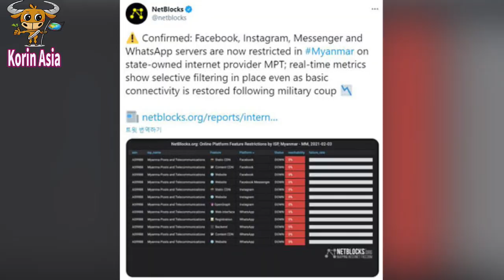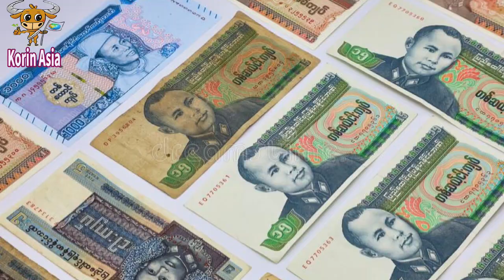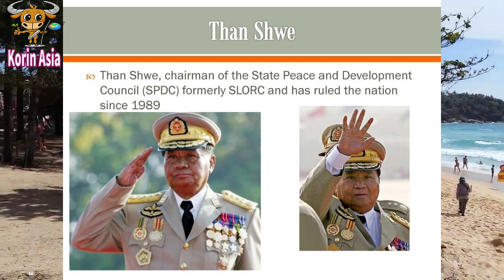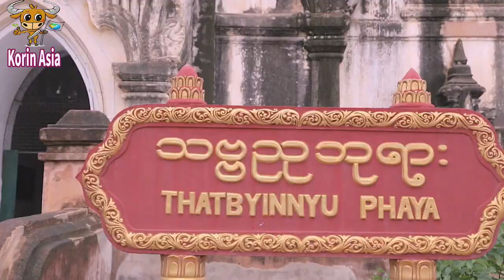[아시아 소식] 만약 김영삼이 하나회를 척결하지 않았다면... / 미얀마 쿠데타의 배경과 원인, 현재상황 그리고 앞으로의 전망은?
미얀마 국민 대다수의 지지를 받는 문민정부를 무력으로 몰아내고 다시 권력을 찬탈한 미얀마 군부.
도대체 미얀마는 왜 쿠데타가 반복해서 발생할까요, 그리고 그 배경과 원인은 무엇일까요?
과연 쿠데타로 집권한 미얀마 군부는 과연 안정화 되고, 나라를 이끌어 나아갈 수 있을까요?
이번 뿐만 아니라, 미얀마는 쿠데타로 권력을 잡은 군부의 장기집권, 이에 맞서는 국민들의 시위와 저항, 그리고 군대가 동원된 강경진압이 항상 되풀이 되어 왔습니다.
미얀마에 쿠데타가 발생한지도 벌써 2주가 다되어 가네요.

2021년 2월 1일은 미얀마 헌정사상 매우 불행한 날로 기억될 것 입니다.
항상 군부세력의 정치개입 저지 움직임에 위기감을 느낀 미얀마 군부가 지난 11월의 총선결과에 불만을 품고 쿠데타를 일으켜, 아웅산 수치 국가고문등 대부분의 문민정부 인사들을 구금하고 미얀마 정부를 장악했습니다.

미얀마는 쿠데타 직후 1년간의 국가비상사태가 선포되었으며, 불과 3일후 계엄령까지 발령되어 쿠데타에 반대하는 시위를 하는 국민들을 가혹하게 탄압하고 있습니다.
미국을 비롯한 국제사회에서는 쿠데타를 철회하고, 미얀마 국민들의 대한 탄압을 중단하라고 규탄성명까지 내고 미얀마에 대한 본격적인 경제제재 움직임을 보이며, 이번 미얀마 사태에 적극 개입할 태세입니다.

현재 버마에서 발생하고 있는 일련의 사태들은 과거 대한민국이 장기간의 군사독재를 이겨내고 민주화를 이루는 과정에서 있었던 많은 일들을 그대로 보는것 같은 느낌입니다.

과거 김영삼 전 대통령이 취임직후 신군부의 모태가 되었던 하나회를 척결한 것은 위대한 일이 아닐 수 없습니다. 그때 그렇게 되지 않았다면, 한국도 지금 미얀마에서 벌어지고 있는 모든 사건들이 똑같이 되풀이 되었을지 모를 일이죠. ㅜㅜ

미얀마 본토 뿐만 아니라, 태국, 일본 그리고 한국등 해외에 거주하고 있는 대부분의 미얀마인들은 한결 같이 쿠데타에 항의하는 시위를 벌이며, 고국의 민주화를 간절히 염원하고 있습니다.
상당수의 미얀마인들이 대한민국의 민주화운동을 기억하고 있습니다.
군부의 총칼에 무참히 유린당한 버마의 민주주의가 다시 버마인들에게 되돌아 올수 있기를 기원합니다.

제아무리 매섭게 눈보라가 몰아치는 겨울도 때가되면 지나가듯이, 겨울이 가면 어김없이 봄이 찾아 오게 마련입니다.
여러분들의 간절함을 한국인들도 응원하고 있고, 전세계가 응원하고 있습니다. 그리고 잊지 않을 것입니다.

태국을 비롯한 아시아의 모든 영상은 여러분의 후원으로 만들어 드리겠습니다.